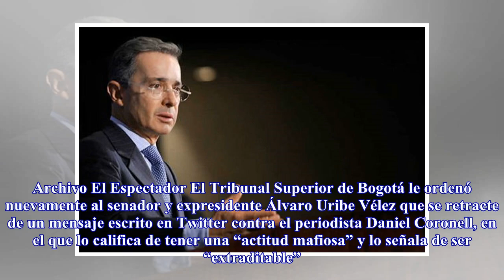Senador Álvaro Uribe d